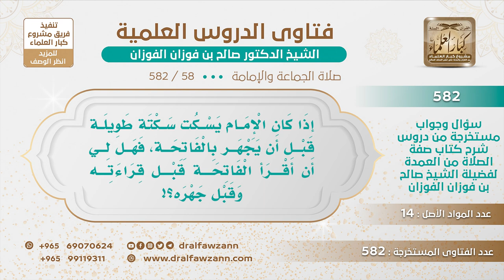[58 -582] هل يشرع للمأموم أن يقرأ الفاتحة إذا سكت الإمام أول الصلاة سكتة طويلة؟ - الشيخ صالح الفوزان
-"السؤال: إذا كان الإمام يسكت سكتة طويلة قبل أن يجهر بالفاتحة، فهل لي أن اقرأ الفاتحة قبل قراءته وقبل جهره؟!
الجَوَابُ: لا بأس، لا بأس، لك أن تقرأ الفاتحة في سكتات الإمام، قبل قراءة الإمام أو بعده، لأن هذا لا يضر في السبق مثل السبق في التكبير أو السبق في الأفعال الركوع قبله أو السجود قبله، السبق بالقراءة ما يضر.
للاشتراك في قناة الشيخ صالح الفوزان
سؤال وجواب من شرح صفة الصلاة ( 582 ) مقطع

للاستفسار والإقتراحات والدعم
رئيس الفريق
لمشروع كبار العلماء